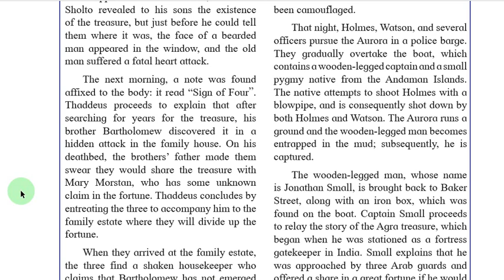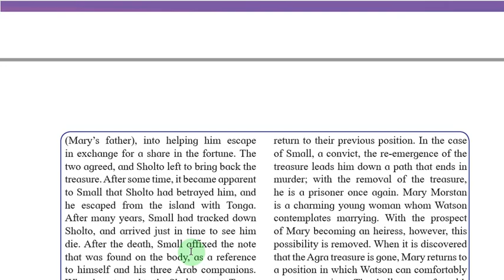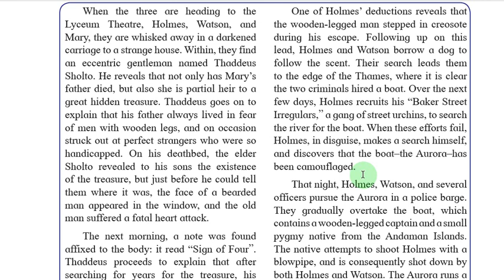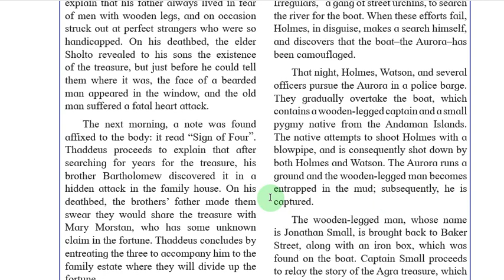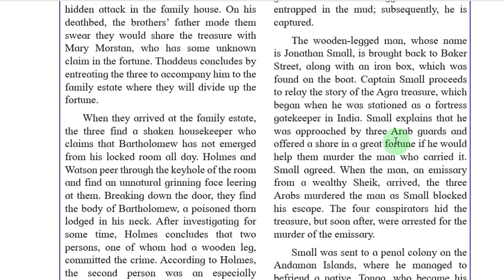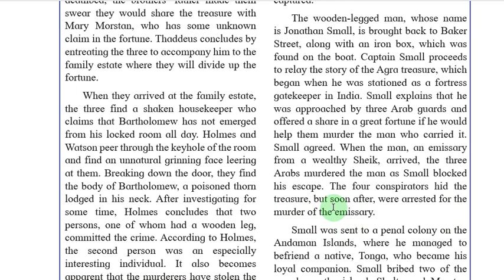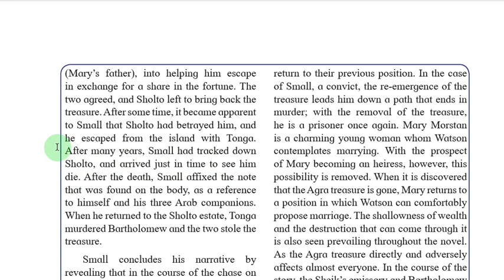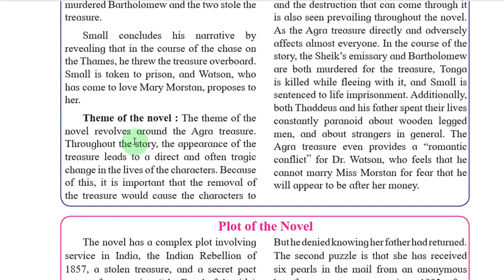English:4.4" The Sign of Four" Part 2 By BIRARI Sir